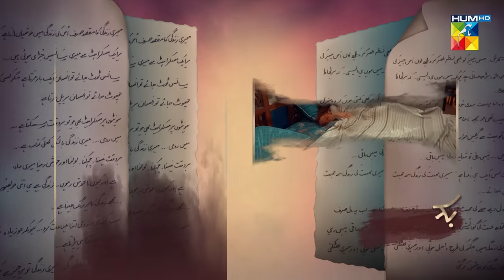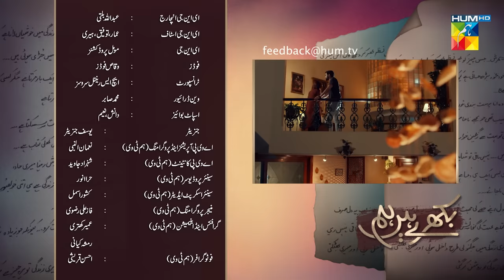Bikhray Hain Hum - Last Episode - Noor Hassan - Nawal Saeed - 7th December 2022 - HUM TV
Bikhray Hain Hum - Last Episode 48 - Noor Hassan - Nawal Saeed - 7th December 2022 - HUM TV

CAST :

Noor Hassan
Nawal Saeed
Zoya Nasir
Omer Shehzad
Mahrunisa Iqbal
Fawad Jalal
Natasha Ali
Nida Mumtaz
Humera Bano
Shaheen Khan
Shehryar Zaidi etc.